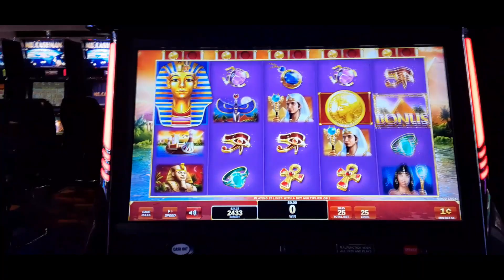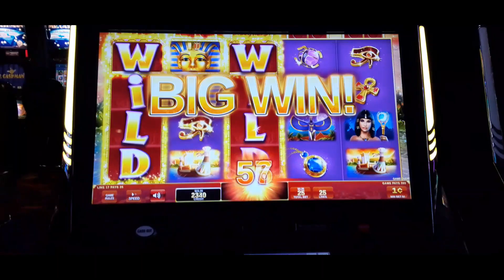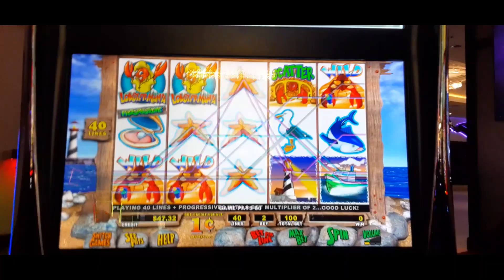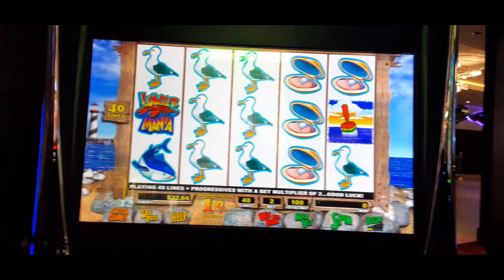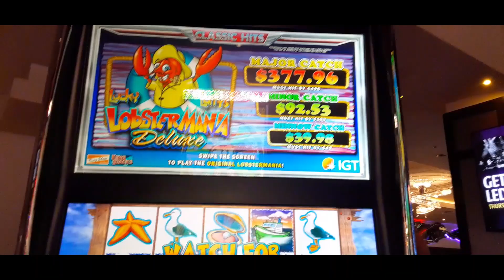HARD ROCK CASINO SLOT PLAY 1 -BILOXI, MISS.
Winning slot play